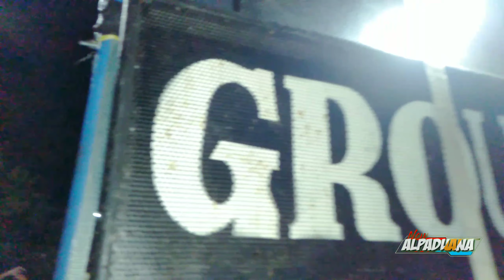TENGDUNG Obrog Alpaduana Desa Bulakparen